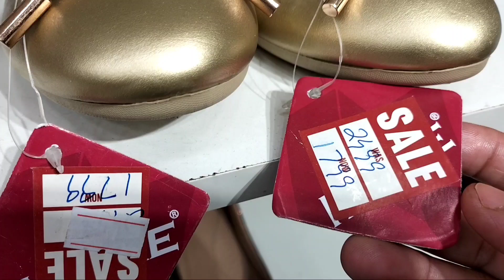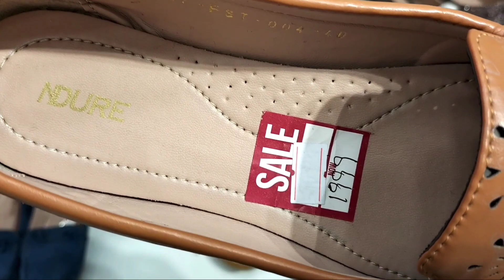Ndure Shoes Sale Today starting Rs 799 October 31, 2022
Ndure Shoes Sale
Ndure Shoes Sale Today
Ndure Shoes New Arrivals
Ndure Shoes winter collection